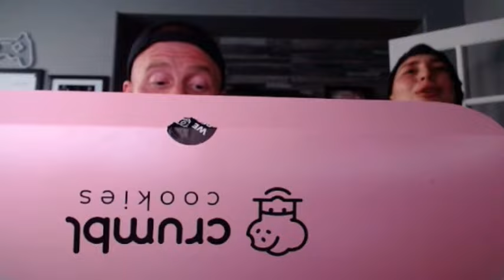Rhea Ripley & Buddy Matthews FULL Twitch Livestream 8/18/22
Give credit if use